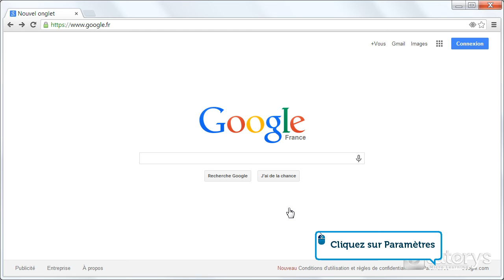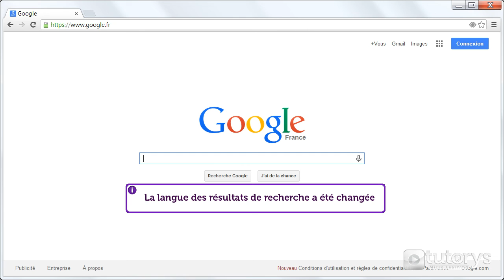Comment changer la langue de Google ?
Dans cette vidéo-solution, vous allez voir comment changer la langue de Google.